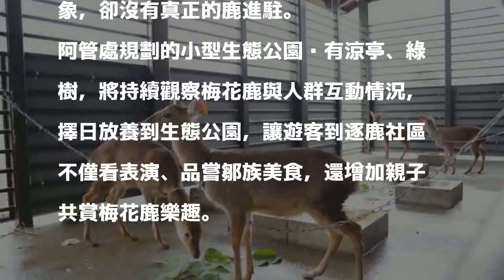曾是鄒族獵場 嘉義逐鹿社區養鹿拚觀光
〔記者曾迺強／嘉義報導〕嘉義縣鹿草鄉民陳富州捐贈3頭幼鹿給鹿草鄉公所，圈養在公所後方的鹿園，今天由縣長張花冠、鹿草鄉長楊秀玉等人揭幕；不只是鹿草，交通部觀光局阿里山國家風景區管理處也引進4頭幼鹿，圈養在番路鄉觸口遊客中心後方的鹿園，將擇日放養至一旁與轆子腳永久屋逐鹿社區接壤的小型生態公園，增加觀光亮點。

發表評論評論如下。